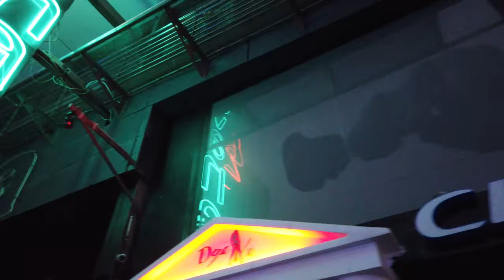ペースビルを歩く 🇲🇹 (話さずに) マルタ - 4K60fps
ペースビルは、マルタの主要なナイトライフの中心地であるセントジュリアンズの地区で、ナイトクラブ、バー、ストリップクラブ、パブ、レストランがたくさんあります。ペースビルはスピノーラポイントとドラゴナーラポイントの間に位置し、それぞれスピノーラ湾とセントジョージ湾を区切っています。ペースビルはヨーロッパでパーティーの目的地と見なされており、地元の人にも観光客にも人気の場所です。

ペースビルの観光の中心地へのゆっくりとした移行は、1960年代に始まり、2つの主要なホテル企業であるシェラトンとヒルトンがこの地域に5つ星ホテルを開発しました。

日本マルタ
マルタへの旅行
マルタ 4k
マルタ鉱床
日本パッセビル